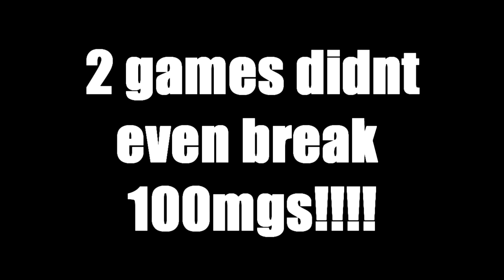FIFA 16 | LATINO EDITION #13 | Playing with T-Mobile Hotspot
Not bad at all.